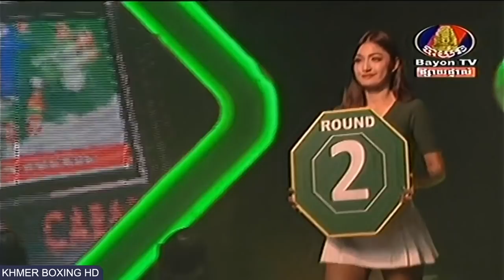បទចម្រៀងចាស់ៗពីរោះៗ - លោក ណូយវ៉ាន់ណេត & ស៊ិនស៊ីសាមុត & កែវ សារ៉ាត់ | Khmer Old Song Nonstop 2017